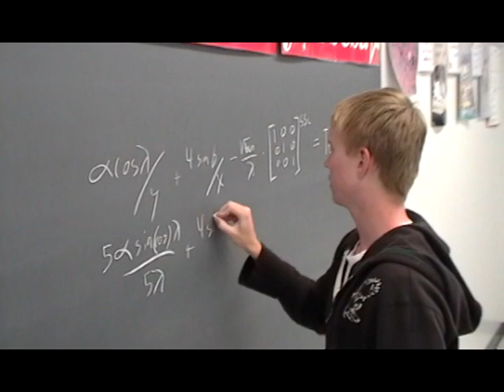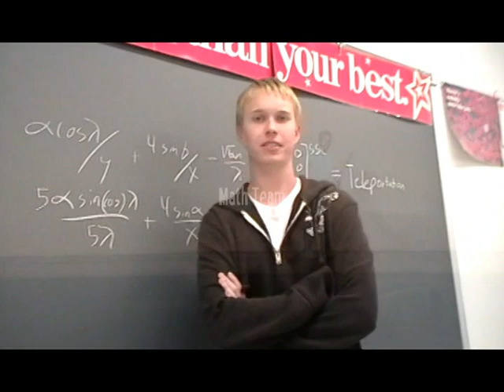EHS Mr. Irresistible 2009 Part 1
On April 2, 2009 Edwardsville High School Student Council held the Second Annual Mr. Irresistible Pageant. The contestants all represented different clubs from EHS. The contestants were Nino Smith, KP, James McCommas, David Little, Jordan Hayes, Chad Wagner, Casey Fay, and Michael Lynch. The contest had three rounds.
1.) Do a dance created by the EHS Varsity Dance Team's Kate Twesten and Danielle Smyth.
2.) A video intro created by Nick Ehrhard played and then a talent by the contestant.
3.) The contestants answered a question picked from a fish bowl and read by the MC's Ryan Harrison and Mackenzie Leshe.
The judges were five girls from different schools and they selected the third, second, and first place winners.

This is Part 1. See Part 2...